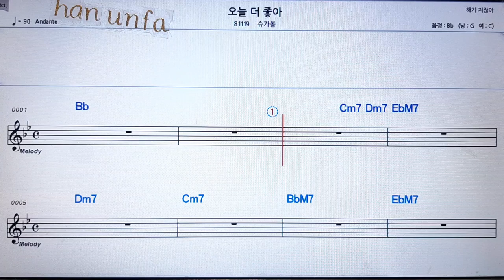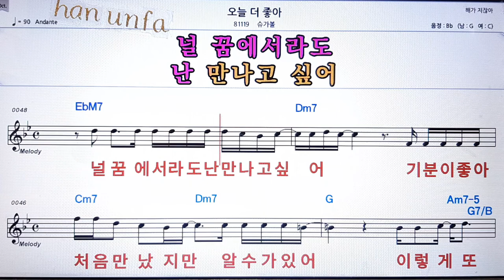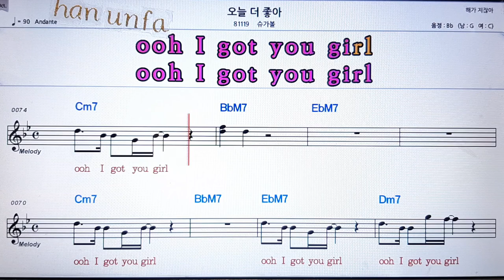오늘 더 좋아/슈가볼💋노래방 반주*기타 코드 악보*가라오케💖Karaoke*Sheet Music*Chord*MR